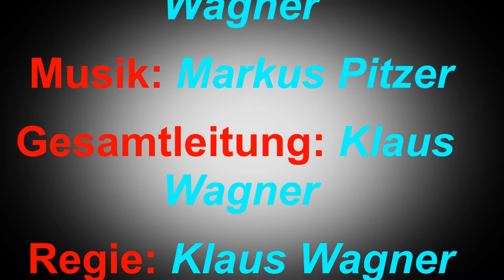England, Scotney Castle, Juni 2019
Auch hier bei bestem Wetter tolle Fotos im "Kasten" erreicht.